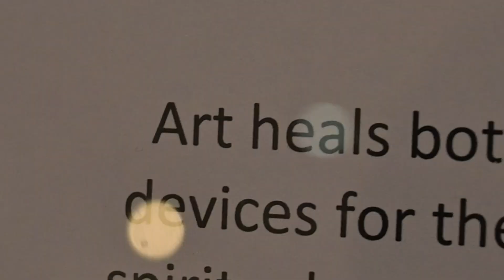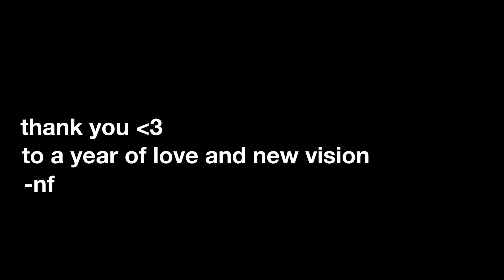a day with aunt cheryl 🍂🌅 (VLOG)